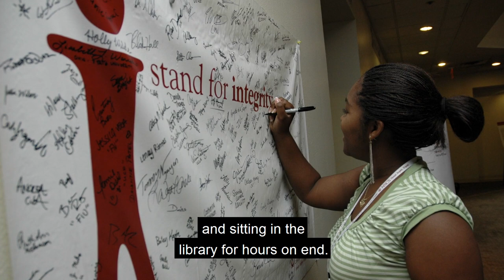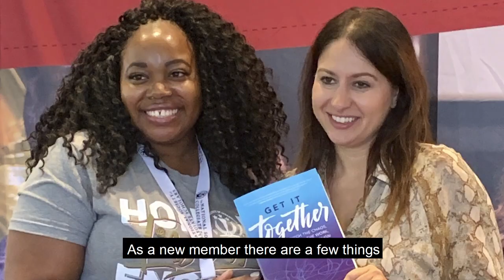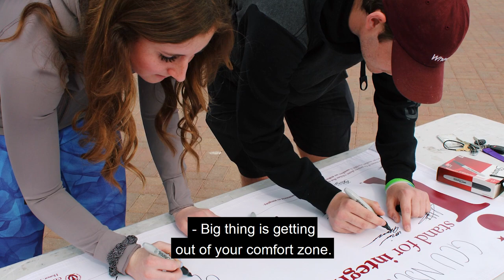Testimonials by NSCS Student Members